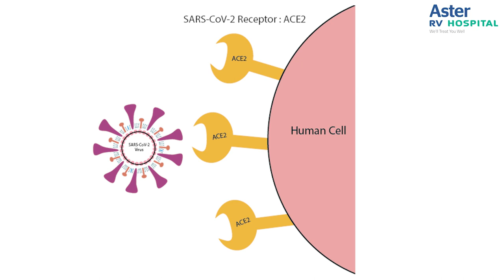Coronavirus & Hypertension | Dr Venkatesh | Famous Interventional Cardiologist - Aster RV Hospital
Dr. S Venkatesh, Lead Consultant - Interventional Cardiology shares some useful information related to coronavirus and hypertension.

Dr. S Venkatesh is the Lead Interventional Cardiologist at Aster RV Hospital JP Nagar, Bengaluru. He was earlier the Senior Interventional Cardiologist & Head, Department of Cardiology at Fortis Hospital Bannerghatta. Formerly he was the Unit Chief of Cardiology & Assistant Professor at Kasturba Medical College, Mangalore.

After completing his MBBS from Dr. B R Ambedkar Medical College, Bangalore in 1992, Dr. S Venkatesh went on to complete his MD in Internal Medicine from the prestigious PGIMER at Chandigarh where he was the batch topper & and won the First Order Medal. He completed his DM in Cardiology from PGIMER, Chandigarh in 2001.
Dr. S Venkatesh has nearly 15,000 diagnostic catheterizations and more than 3500 interventional procedures in the catheterization laboratory. He is proficient in diagnostic coronary, peripheral, cerebral & congenital catheterizations.

His area of expertise is Coronary angioplasties including Primary & Complex Coronary Interventions such as Left Main Coronary artery, coronary bifurcations, chronic total occlusions, Rotablator-stenting and angioplasty to coronary bypass grafts.

Among valvular interventions, he has successfully performed percutaneous mitral, Aortic & pulmonary valvuloplasties. He has the credit for performing the First Transcatheter Aortic Valve Replacement (TAVI or TAVR) at Fortis Hospital Bannerghatta Road, Bangalore.
Dr. S Venkatesh has performed numerous percutaneous and hybrid repairs of thoracic aortic aneurysms & dissections and done Aortic Stent Grafting for Abdominal Aorta Aneurysms. He is also proficient in peripheral interventions including Carotid, Renal, Subclavian, Pulmonary, Innominate, Iliac & Femoral artery angioplasty & stenting.
He is an expert in handling pediatric diagnostic & interventional procedures and has accomplished various ASD & PDA device closures. Dr. S Venkatesh is experienced in implanting Single & Dual Chamber pacemakers, ICDs & Biventricular pacemakers.

Dr. S Venkatesh is known for his passion for Preventive Cardiology. He is an expert in the medical management of Ischemic Heart disease, Congestive Heart Failure, Hypertension, Various cardiac issues in Diabetic & kidney patients.